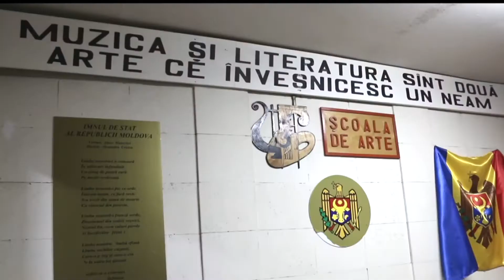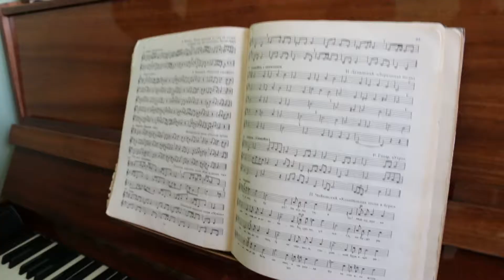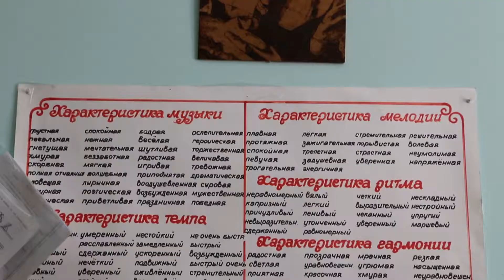Mai este muzica clasică în vogă?